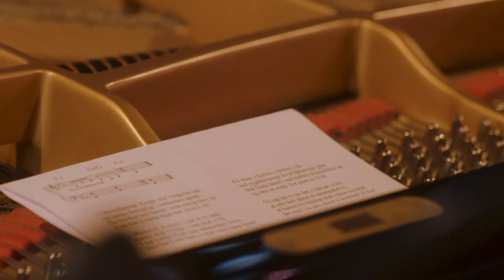Decembernat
Decembernat. Engle slår vingerne ind.

Tekst: Iben Krogsdal

Salmen Decembernat fandt vej til både 100 Salmer og 19. udgave af Højskolesangbogen - her kan du høre en jazz-fortokning, som er optaget i Brorsons Kirke på Nørrebro.

Sang og klaver: Søren Baun
Sax: Hans Ulrik
Bas: Esben Eyermann

Lyd: Boe Larsen
Video: Søren Vestergaard